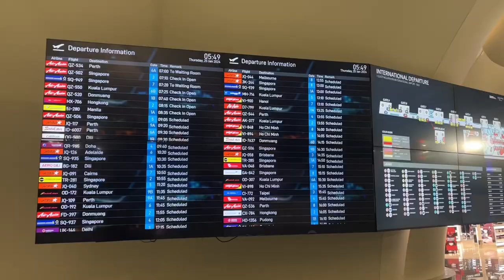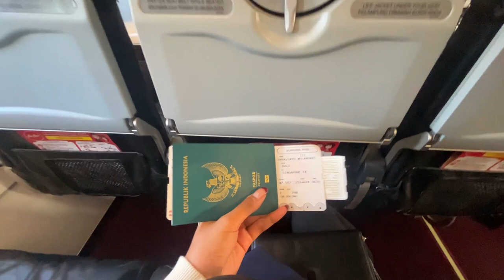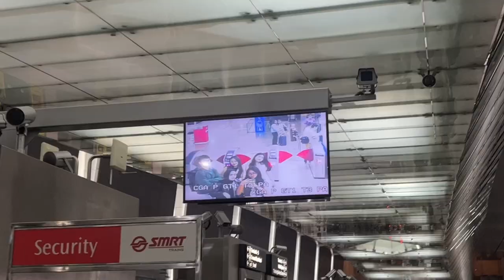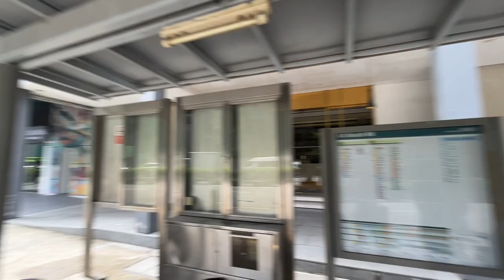COLDPLAY CONCERT!❤️ Vlog Trip to Singapore with my friends! A Dream come true!😭 it was Biutyful🫂🪄💝